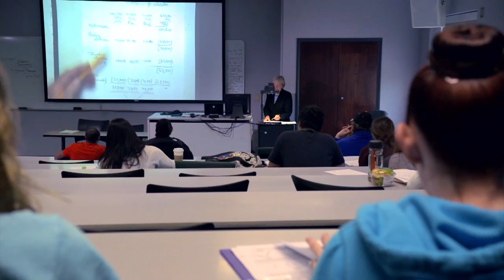MTSU Out of the Blue: May 2018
On this edition of "Out of the Blue" from Middle Tennessee State University we will introduce you to MTSU's new head men's basketball coach, Nick McDevitt, and discuss the excitement surrounding his arrival to lead the Blue Raiders. We discuss a natural aspect of motherhood that’s as old as life itself, breast feeding, and the work by one of our professors on how it is depicted in the media. And we tell you how Music City has become home to a vibrant fashion scene – and how MTSU’s Apparel Design and Fashion Merchandising students are well positioned for the growth of this industry in Nashville.

Watch “Out of the Blue,” with host Andrew Oppmann, on Murfreesboro cable Channel 9 at 7 a.m., 11:30 a.m. and 5:30 p.m. and on NewsChannel5+ Sundays at 3:30 p.m. “Out of the Blue" is also available on other cable outlets in middle Tennessee, so check local listings.